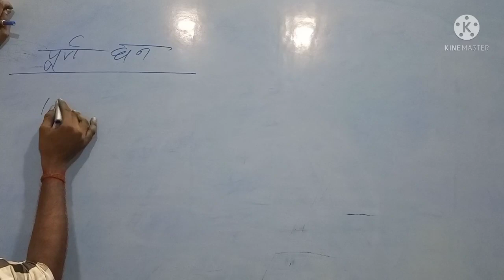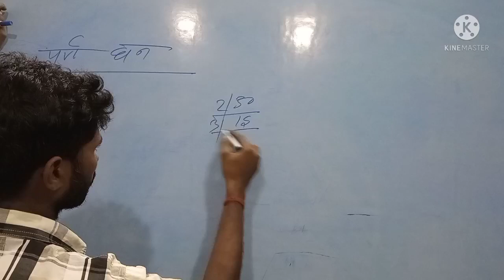पूर्ण घन की जांच कैसे करे,how to check perfect cube number class 8 by N.Kumar.